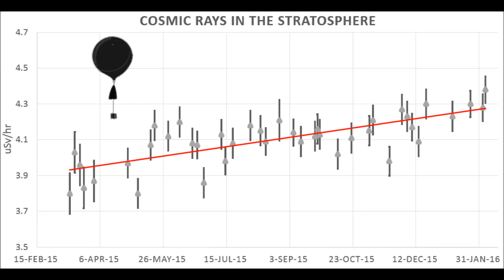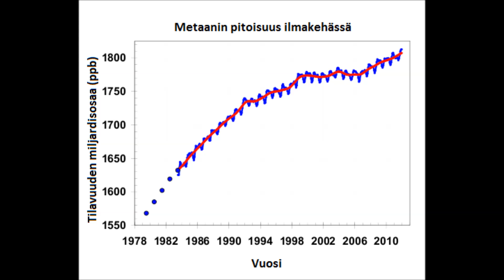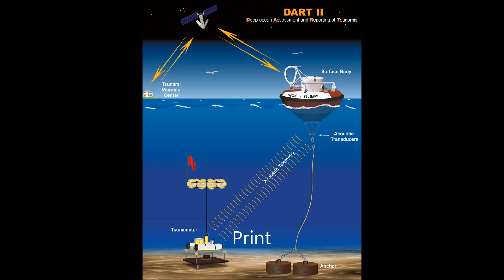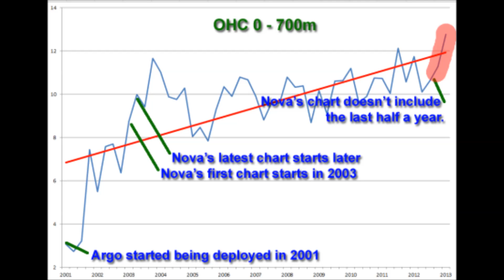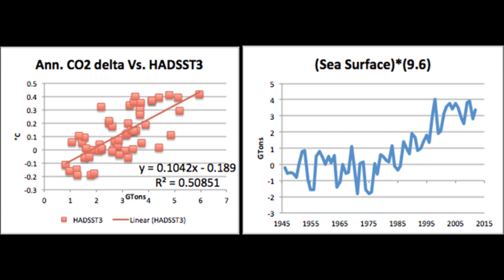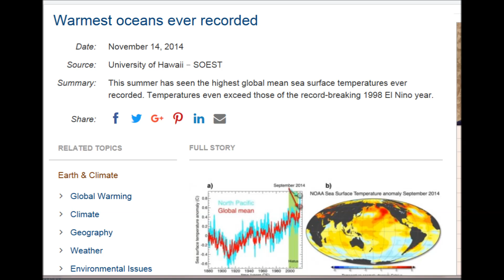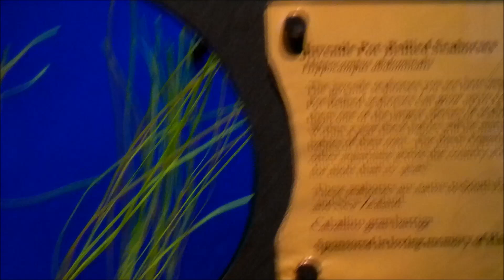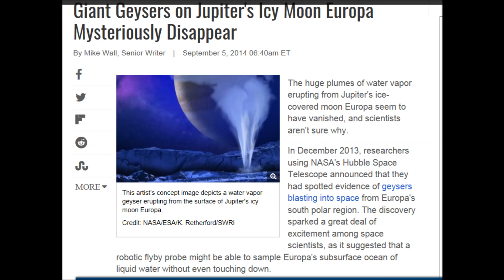How Does Anyone Ignore The Obvious? Data, Data, Data!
Thousands of oceanic bouys  and Yet people still have the nerve to ignore it all. What about the data? Tons of it pours in.  The oceans are hotter than they have ever been. HERE IS THE ARGO
LINK:

iF our oceans were warming we would see algae blooms, fish die offs, and bleaching coral.
WELL?